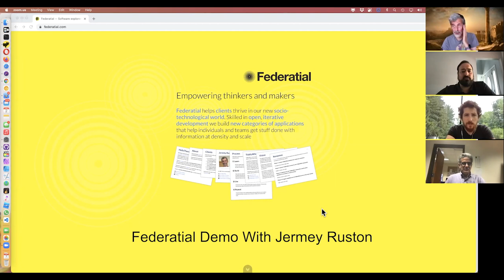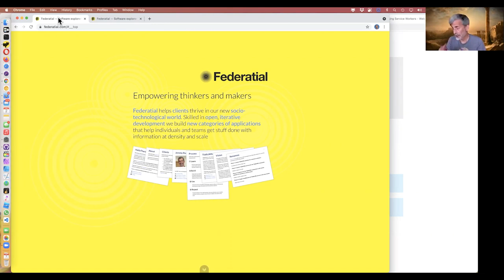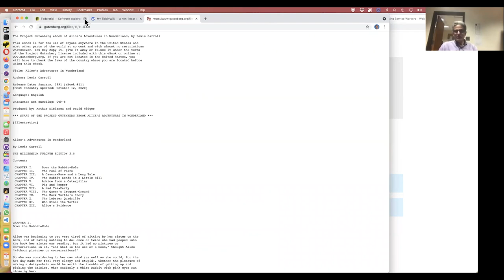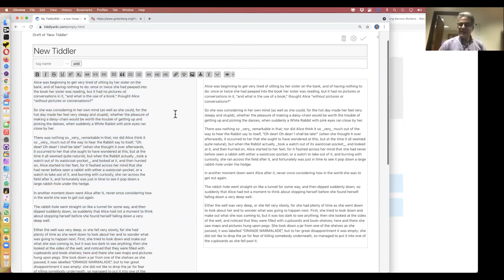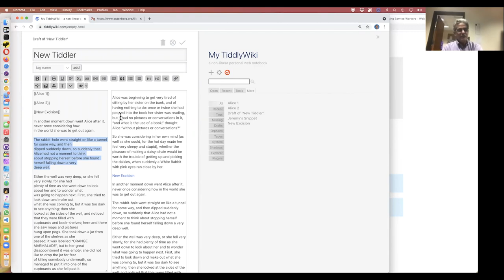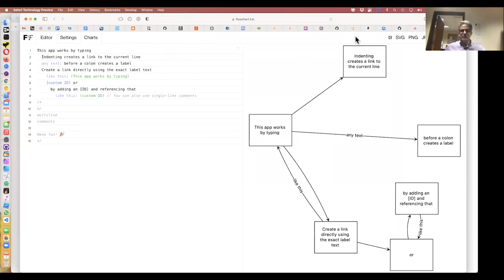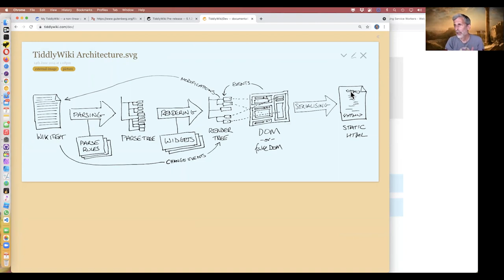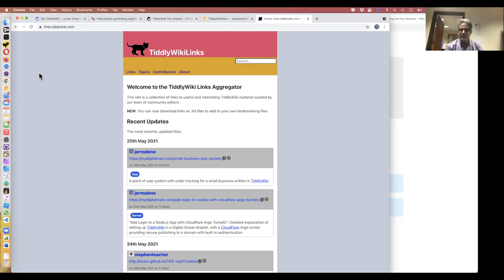TiddlyCastEpisodeOne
0:00 Intro
21:56 Federatial Demo With Jeremy Ruston
28:37 Exploring excising text in TiddlyWiki
44:07 TiddlyWiki Architecture
49:45 Wrapping up